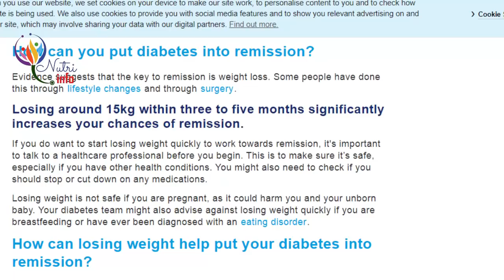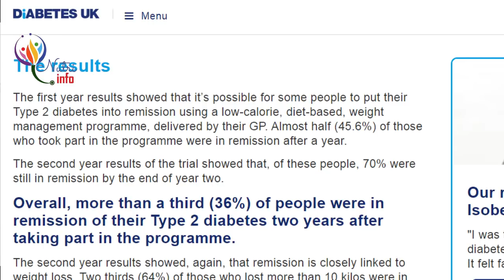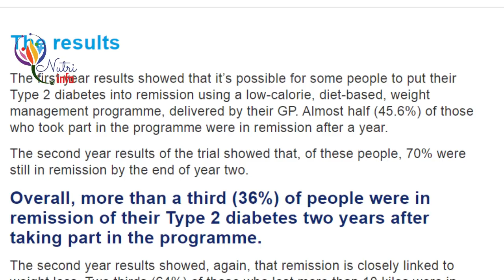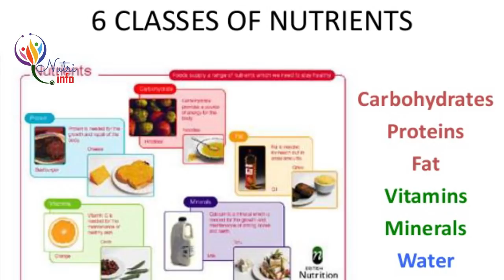දියවැඩියාව අත්හිටවාගන්නෙ කොහොමද?විද්‍යාත්මකව පිළිගත් ක්‍රමය | Nutritionist Hiroshan jayaranga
Type 2 diabetes is still a serious condition. It can be lifelong and get worse over time for many, but it doesn’t have to be like this for everyone.

Most people treat their Type 2 diabetes with medication, diet, and exercise. But some people are able to stop taking medication and put their diabetes into remission. This can be life-changing